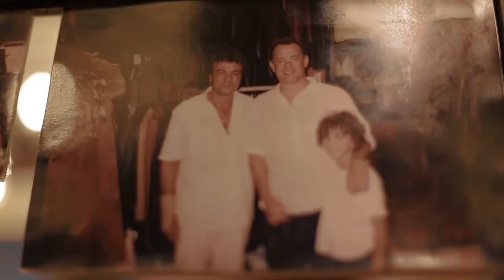Day Cruise to Symi and Panormitis Monastery | Tourtlee.com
Book a day cruise to Symi - a little boutique island next to Rhodes, with a stop at Panormitis Monastery.